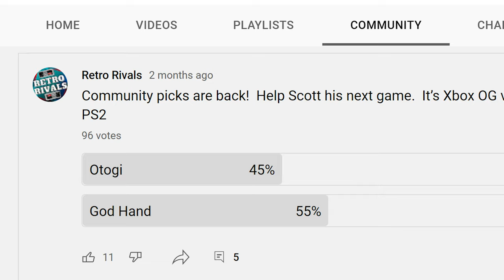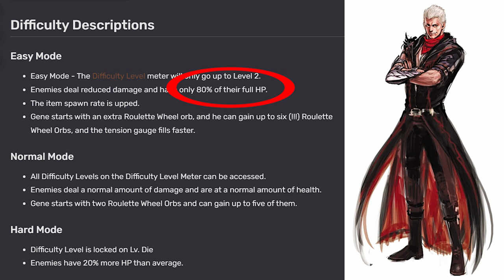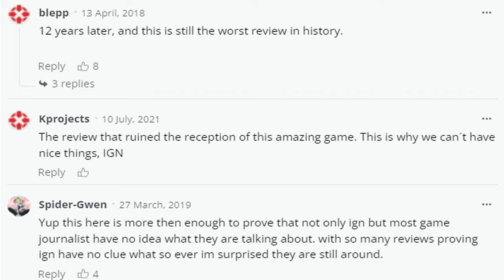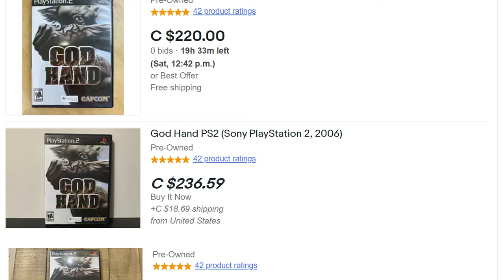God Hand - Worth playing or was the IGN review right?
God Hand is one of those games that you really need to ask yourself; "Is this worth playing or was the IGN review  right?
HOWEVER in the interest of fairness and forming our OWN opinions, we decided to play it anyways or rather it's what the community picked.
God Hand won over Otogi by a narrow margin.  That's right, we pitted the Sony Pony's (as Generation Pixel would call it) again the XBOX fans.
So if you have 13 minutes, why not see what we have to say about this VERY expensive game and if we're happy we purchased it while it was cheap or if we're going to be even happier to sell it for a nice little profit!

0:00    - God Hand Community Pick Review
0:40    - Story
2:33    - Difficulty
5:25    - Game Play
6:45    - Graphics
7:43    - Music & Sound
9:18    - Value & Replay
10:52  - Overall thoughts and closing remarks